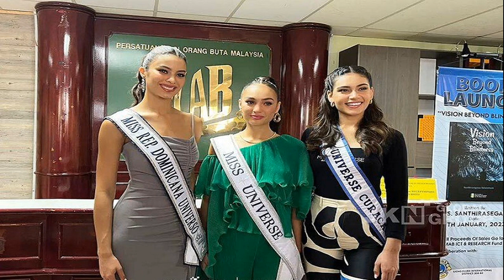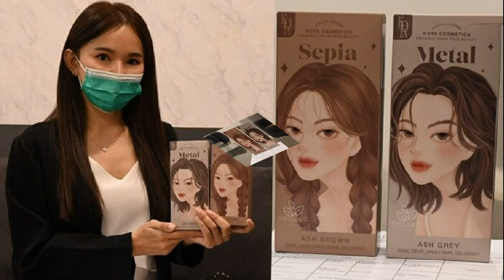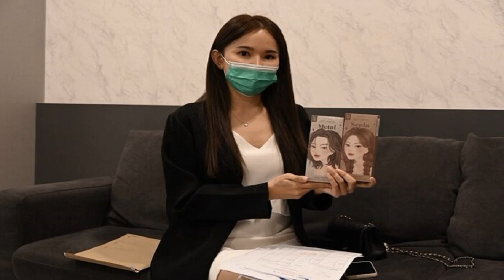พีกอีกแล้ว ชูแว้บ เดินเข้าด่าน พร้อมสาวหมวยไต้หวัน โดนตั้งข้อหาเป็นหมื่น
เอาซะเหมือนนุ้ยเริ่มผวาต้องหันไปโวยโปรดิวเซอร์ พีกอีกแล้ว ชูแว้บ เดินเข้าด่าน พร้อมสาวหมวยไต้หวัน โดนตั้งข้อหาเป็นหมื่น
ไม่เคยพลาด แจ๊ส ชวนชื่น โคฟเป็น ชูวิทย์ กมลวิศิษฎ์ ใน ก็มาดิคร้าบ ล่าสุด ปราง ปรางทิพย์ มาร่วมสร้างความฮา เผยช็อตสุดพีกอีกแล้ว เมื่อ ชูแว้บพร้อมสาวหมวย โดนด่านตรวจตั้งข้อหาเป็นหมื่น!
แจ๊ส ชูแว้บ พร้อม ปราง มาแบบสาวหมวยไต้หวัน ต้องมาเจอด่านตำรวจ นุ้ย เชิญยิ้ม และ หลุยส์ ชวนชื่น โดนตั้งข้อหายับ ตั้งแต่ระเบิดหูก็โดน ถกแขนเสื้อก็ไม่รอด แถมโดนค้นกระเป๋า เจอบุหรี่ไฟฟ้า โดนตั้งข้อหา 27,000 ชูแว้บ จะทำยังไง เล่นซะเหมือน จน นุ้ย เริ่มผวาต้องหันไปโวย โปรดิวเซอร์แล้ว

งานนี้ทำแฟนๆฮาแห่คอมเมนต์ อาทิ หนูโคตรรักพี่เเจ๊ส กับพี่ทุกท่านเลย ขอบคุณจริงๆ เครียดกับงานเปิดมาฮาน้ำตาไหล สุดยอดเลยก็มาดิคร๊าบ , แค่น้องปรางร้องเพลงจีนก็ฮาสุดแล้ว , พี่แจ๊ส​แต่ง​เป็น​ใคร​ก็​เหมือน​ยกเว้น​ตัวเอง​ดู​แล้ว​หัวเราะ​กระจาย​ เป็นต้น